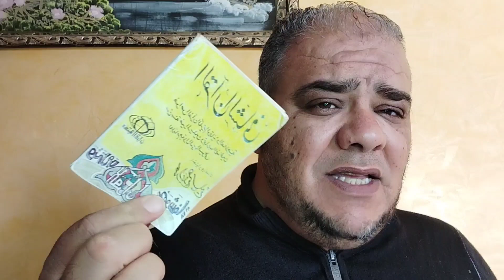الوصفة السحرية لشفاء كل مبتلى مهموم وطال صبره @مكتبة القصص والأسرار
لكل مبتلى ابتلاء شديد التعقيد عليه بهذه الطريقة من اجل الشفاء